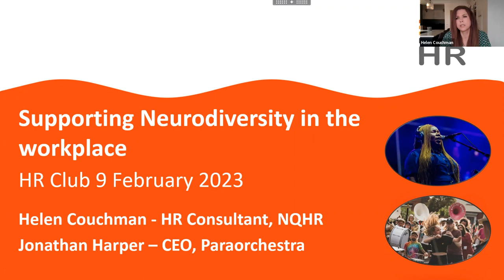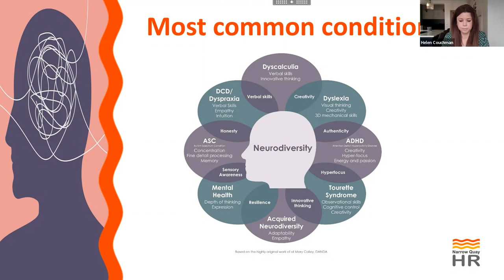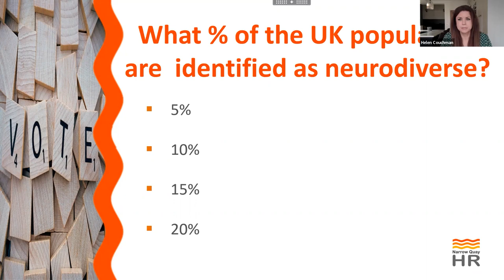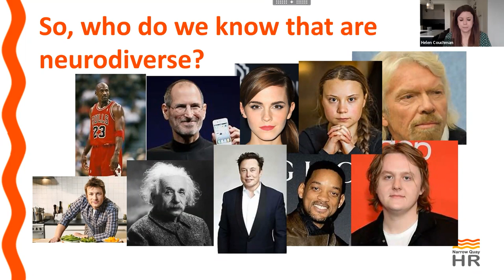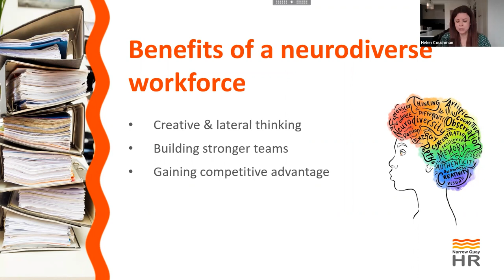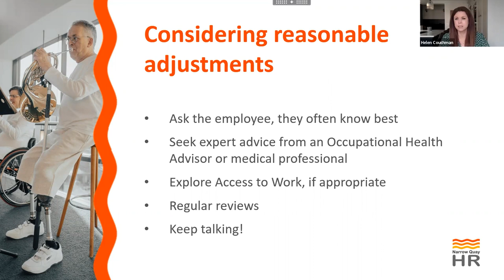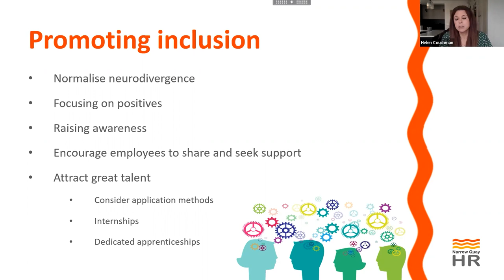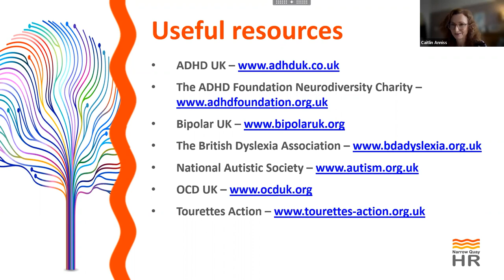Neurodiversity - What is it? And best tips for effective support in the workplace [2023]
In this session Narrow Quay HR's Helen Couchman will talk you through what neurodiversity is and provide best practice tips on how to effectively support neurodivergent workers and ensure that your workplace is an environment where such workers feel welcomed and well catered for.

For more information and advice on this topic:
Please visit: [RELEVANT URL HERE]